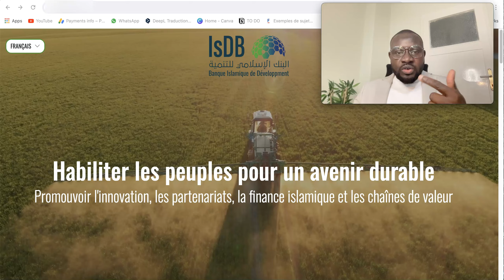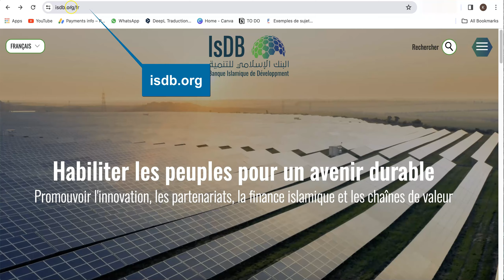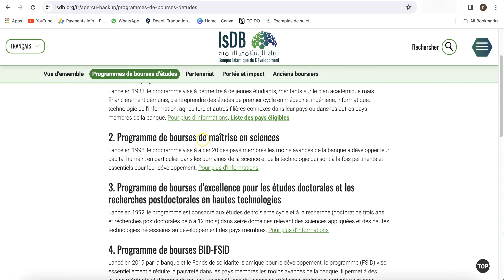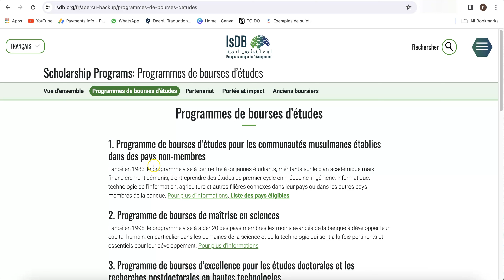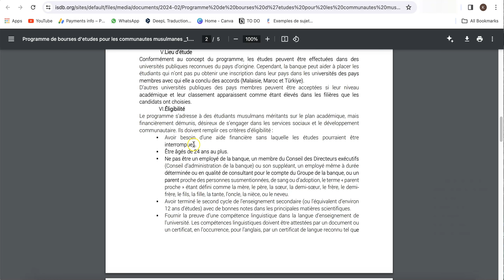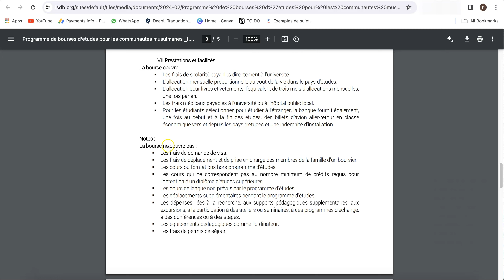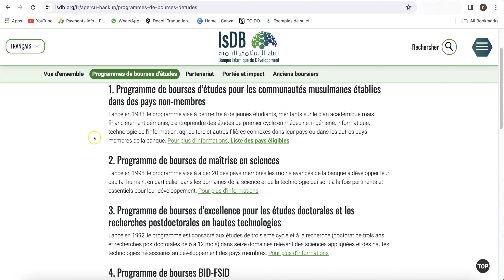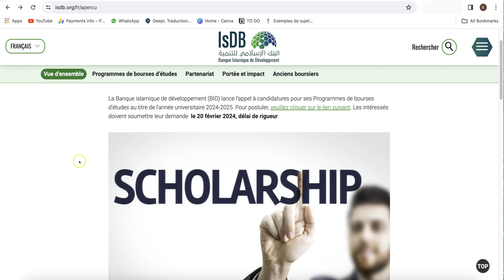Bourses d’Étude complète pour étudier en Turquie, Malaisie, Maroc, Tunisie en 2024 - 2025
Dans cette vidéo, je vous présente le programme de la bourse d’étude de la Banque Islamique de Développement 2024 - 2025.

NB: AVIS DE NON-RESPONSABILITÉ : Cette vidéo est réalisée à des fins éducatives et/ou informatives. Veillez faire votre propre recherche et surtout consultez toujours les sites officiels. Je n'offre aucune bourse, visa ou emploi à personne.